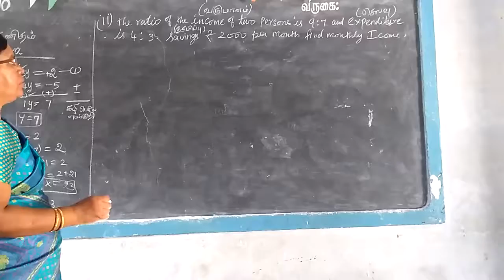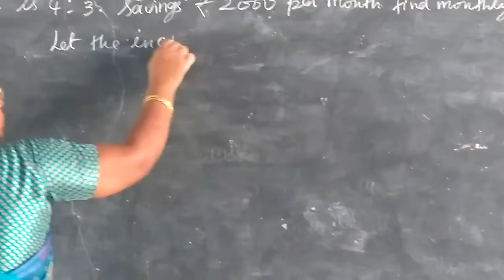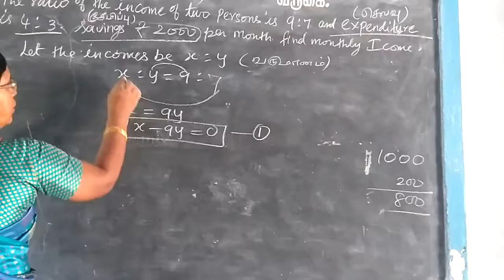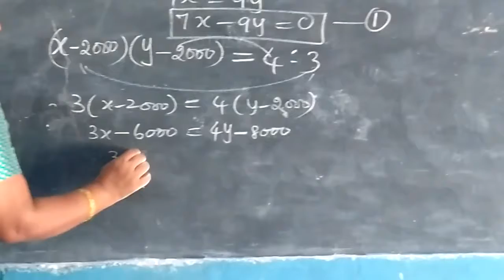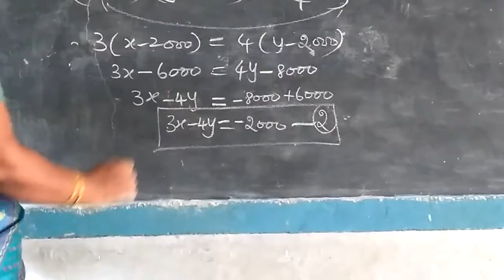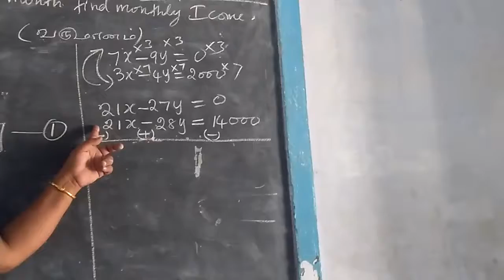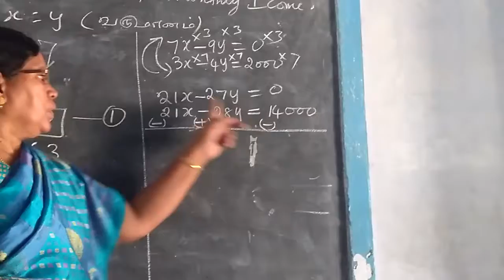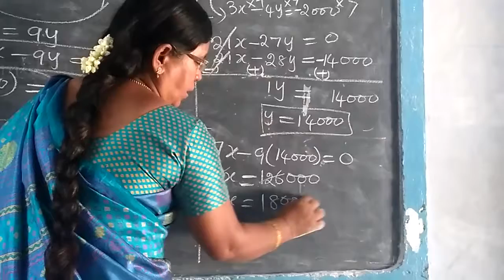TN SB 10th Maths [Part-74] Algebra ex-3.2sum-ii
இயற்கணிதம்
பத்தாம்வகுப்பு
     பயிற்சி  3.2